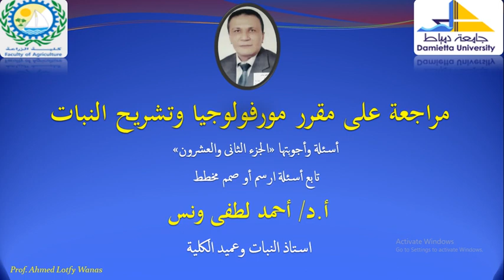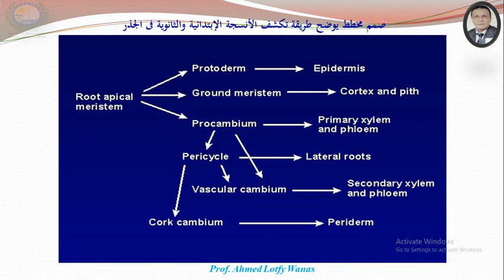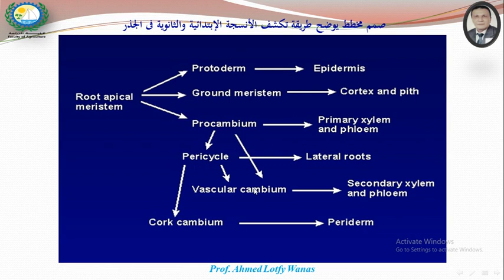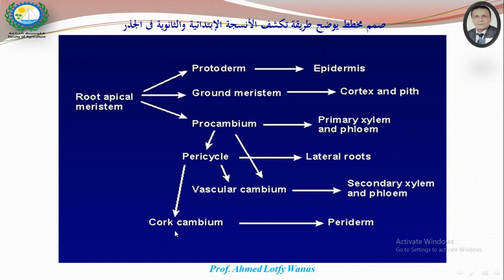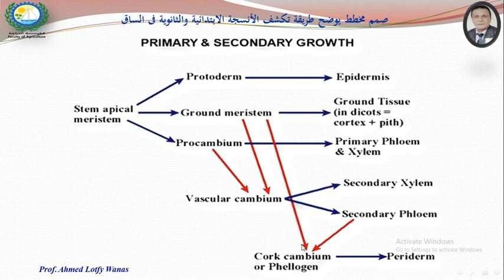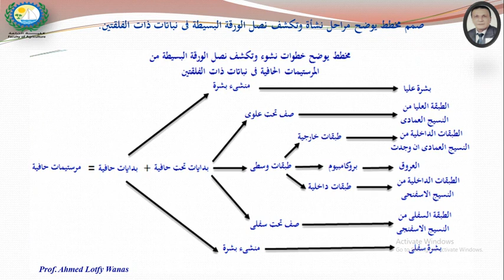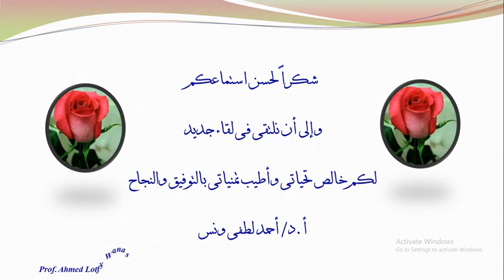مراجعة على مقرر مورفولوجيا وتشريح النبات بنظام س ، ج "الجزء 22" أسئلة صمم مخطط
يتضمن هذا الفيديو الإجابة على 3 أسئلة هى:
1- صمم مخطط يوضح طريقة تكشف الأنسجة الإبتدائية والثانوية فى الجذور
2- صمم مخطط يوضح طريقة تكشف الأنسجة الإبتدائية والثانوية فى السيقان
3- صمم مخطط يوضح طريقة تكشف أنسجة النصل فى الأوراق البسيط لذوات الفلقتين